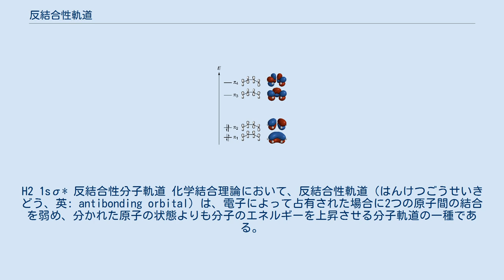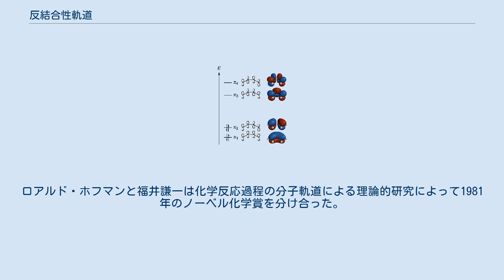反結合性軌道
H2 1sσ* 反結合性分子軌道 化学結合理論において、反結合性軌道（はんけつごうせいきどう、英: antibonding orbital）は、電子によって占有された場合に2つの原子間の結合を弱め、分かれた原子の状態よりも分子のエネルギーを上昇させる分子軌道の一種である。
このような軌道は核間の結合領域に1つ以上の節を持つ。
この軌道における電子の密度は結合領域の外側に集中し、核を互いに遠ざけ、2つの原子間に相互反発を生じさせる。
 反結合性分子軌道 (MO) は通常、結合性分子軌道よりもエネルギー的に「高い」。
結合性および反結合性軌道は、パウリの排他原理の結果として、2つの原子が組み合わさって分子となる時に形成される。
初めは離れていた2つの水素原子が結合することを考える。
これらの原子が遠く離れて孤立している時、原子は全く同じエネルギー準位を持つ。
しかしながら、2つの原子間の間隔が小さくなるにつれ、電子の波動関数が重なり合い始める。
パウリの原理により、相互作用系において2つの電子は同じ量子状態を取ることはできない。
ゆえに、全波動関数（空間座標とスピン座標の積）は反対称でなければならない。
したがって、孤立した原子のそれぞれのエネルギー準位は、元の原子の準位よりもエネルギー的に低い軌道（対称空間波動関数）とより高い軌道（反対称空間波動関数）の対に属する2つの分子軌道へと分裂する。
例えば、基底状態エネルギー準位である1sは2つの分子軌道へと分裂する。
低い方の軌道は元の原子軌道よりもエネルギー的に低いため、より安定であり、2つのH原子がH2へと結合するのを促進する。
これが結合性軌道である。
高い方の軌道は元の原子軌道よりもエネルギー的に高く、より不安定であり、したがって結合を妨害する。
これが反結合性軌道である。
H2といった分子において、通常2つの電子はエネルギー的により低い結合性軌道を占有し、したがって分子は分かれたH原子よりも安定である。
 分子軌道は2つの核間の電子密度が結合性相互作用が全くない場合よりも低い時に反結合性となる。
分子軌道が2つの原子間の「節面」において（正から負へ）符号を変える時、「これらの原子に関して反結合性である」と言われる。
分子軌道ダイアグラムにおいて、反結合性軌道はしばしばアスタリスク (*) でラベルされる。
 等核二原子分子において、σ*（シグマスター）反結合性軌道はσ結合のように2つの核を通過する節面を持たず、π*（パイスター）軌道はπ結合のように2つの核を通過する節面を1つ持つ。
 反結合性のもう一つの特徴は、「反結合性軌道は結合性軌道が結合性であるよりも反結合性である」という点である。
これにより、反結合性分子軌道のエネルギーは核-核反発の存在によって上昇すると結論される。
 ブタジエンのπ分子軌道。
2種類の色は波動関数の逆の符号を示す。
 複数の原子からなる分子において、一部の軌道は3つ以上の原子に渡って非局在化し得る。
特定の分子軌道は「ある隣合う原子の対に関しては結合性」であり、「その他の対に関しては反結合性」となり得る。
結合性相互作用の数が反結合性相互作用の数を上回ると、その分子軌道は「結合性」であると言われるが、反結合性相互作用の数が結合性相互作用の数を上回ると、その分子軌道は「反結合性」と言われる。
 例えば、ブタジエンは4つの炭素原子全てに渡って非局在化したπ軌道を有する。
基底状態において占有されている結合性π軌道は2つ存在する。
π1は全ての炭素間で結合性であるが、π2はC1-C2間とC3-C4では結合性で、C2-C3間では反結合性である。
また、図に示すように2つおよび3つの反結合性相互作用をそれぞれ持つ反結合性π軌道も存在する。
これらは基底状態では空であるが、励起状態では占有され得る。
 同様に、6つの炭素原子を持つベンゼンは3つの結合性π軌道と3つの反結合性π軌道を有する。
それぞれの炭素原子はベンゼンのπ系へ1個の電子を供与しているため、6つのπ電子が存在し、それらがエネルギーが低い方から3つのπ分子軌道（結合性π軌道）を満たす。
 反結合性軌道は分子軌道理論の観点から化学反応を説明するためにも重要である。
ロアルド・ホフマンと福井謙一は化学反応過程の分子軌道による理論的研究によって1981年のノーベル化学賞を分け合った。